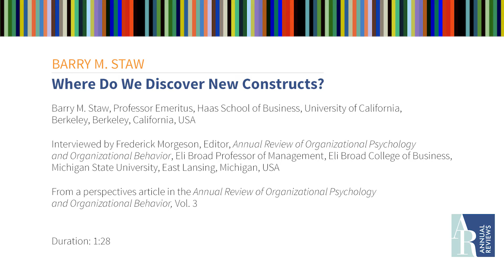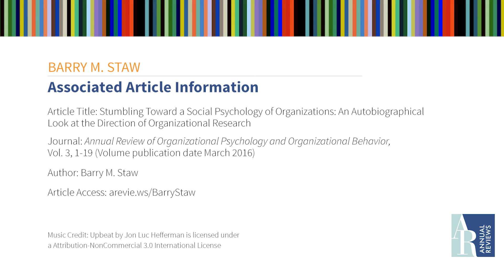Where Do We Discover New Constructs?